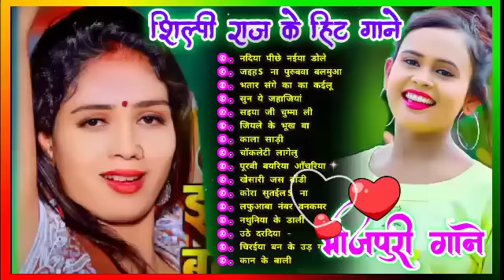❣️शिल्पी राज के हिट गाने ❤️|| पिया जाहू जन कलकतिया || ❣️चुम्मा लेवौ ओंठवा पे ❣️खेसारी भोजपुरी_गाने❤️